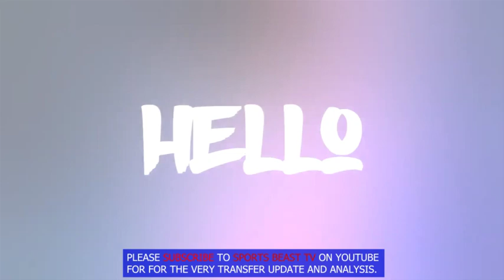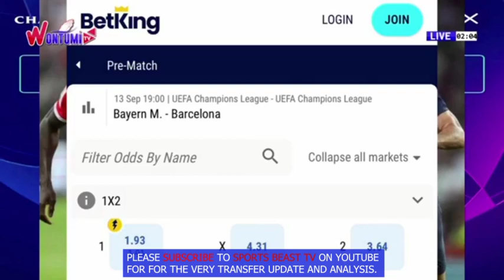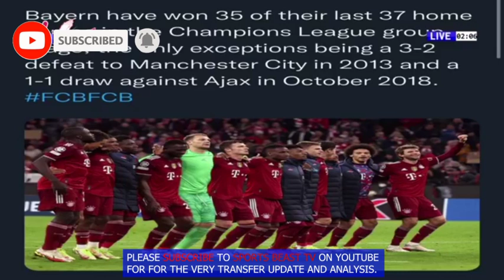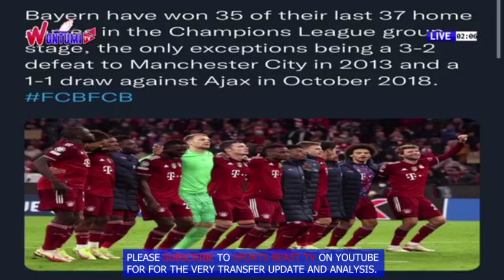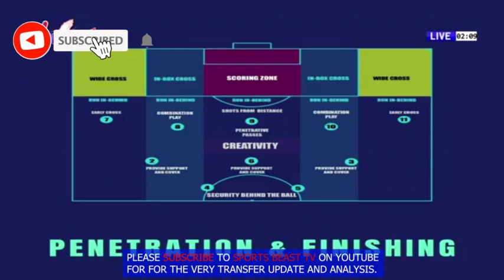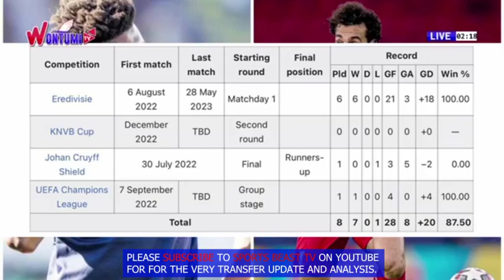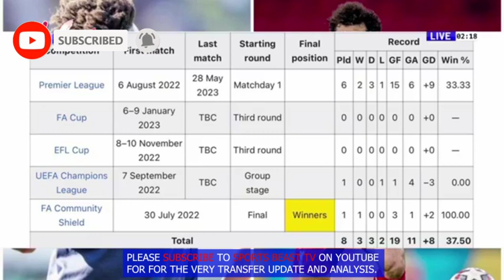Bayern Munich and FC Barcelona Champions League MatchDay Analysis By Kwame Dela Da Fishbone Today🔥🔥.